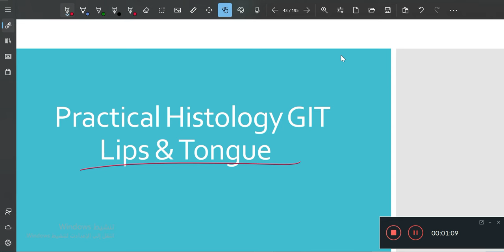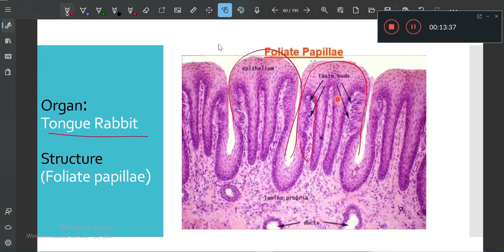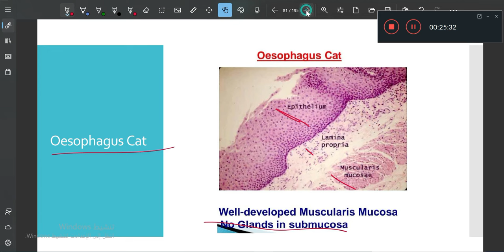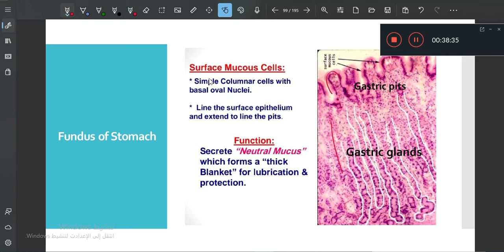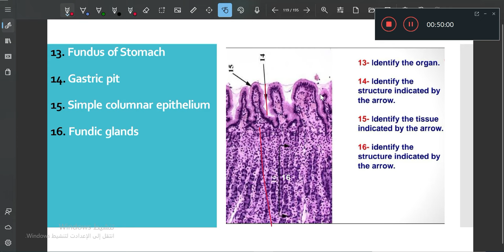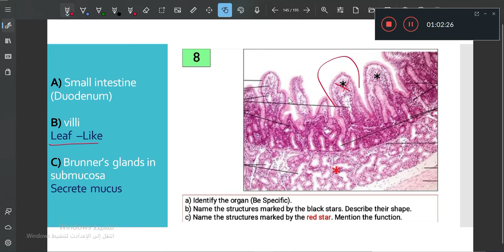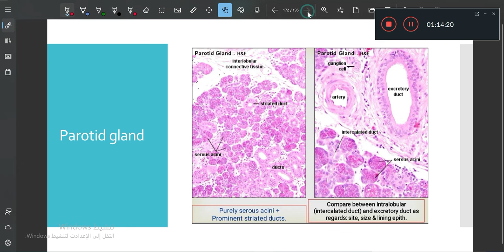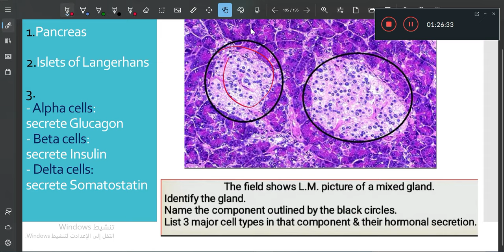Practical GIT Histology Video